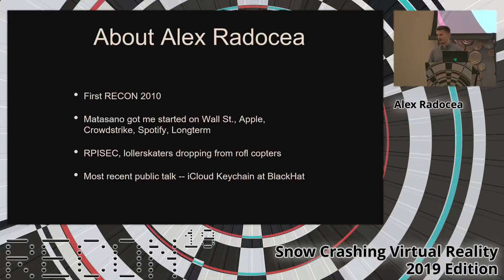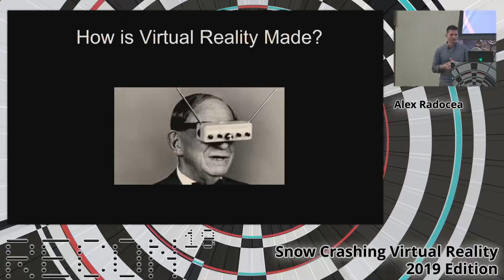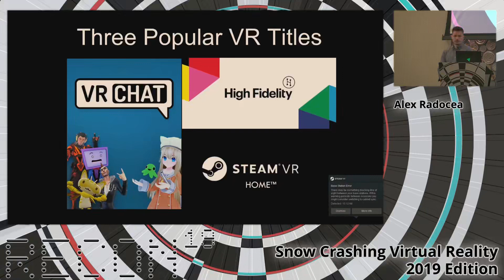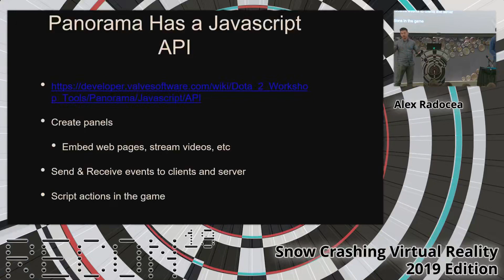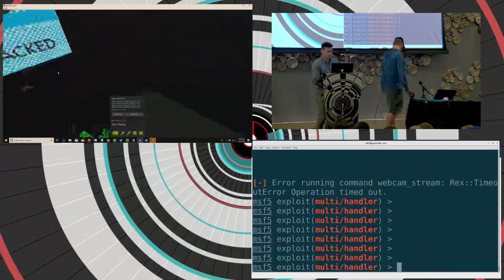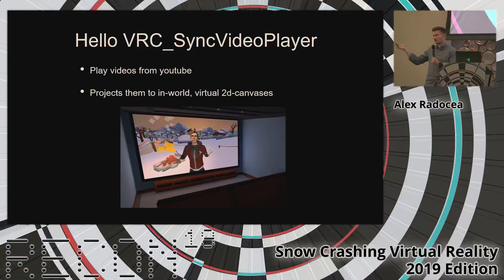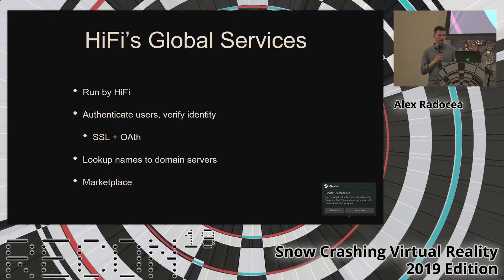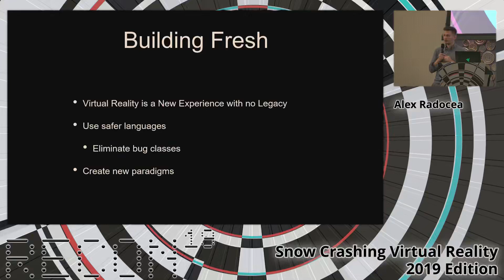Alex Radocea Snow Crashing Virtual Reality 2019 Edition a45zewC5K1XGs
REcon 2019 Montreal Hacking conference